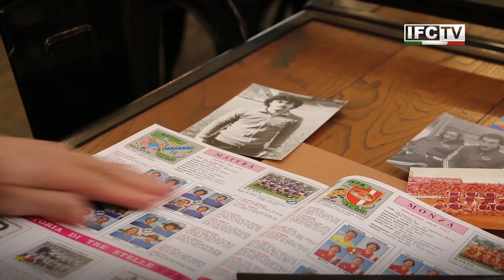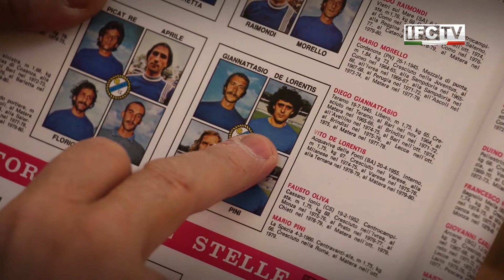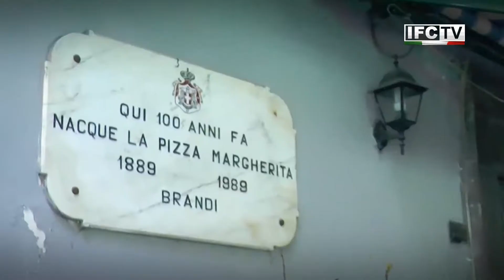A Matera con Vito De Lorentiis, ricordando i tempi della serie B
I Sassi di Matera costituiscono il centro storico della città: il Sasso Caveoso e il Sasso Barisano, con il rione CIVITA, sono un “Paesaggio culturale”, definizione con cui sono stati accolti nel Patrimonio dell’Unesco, il primo sito dell’Italia meridionale. La squadra di calcio di Matera è l’unica della Basilicata ad avere vinto due titoli nazionali, il trofeo Jacinto del 1991 (precursore dello Scudetto Dilettanti conteso fra le squadre vincitrici del Campionato Interregionale) e la Coppa Italia di serie D del 2010. Il Matera ha giocato un anno in Serie B, nel campionato 1979-80.